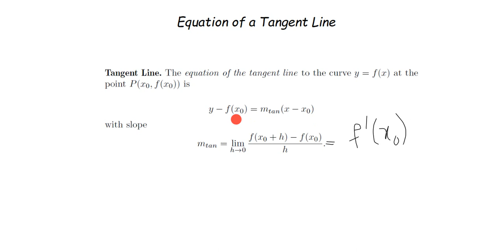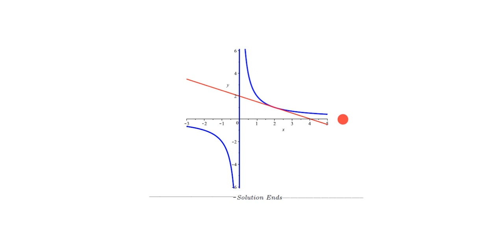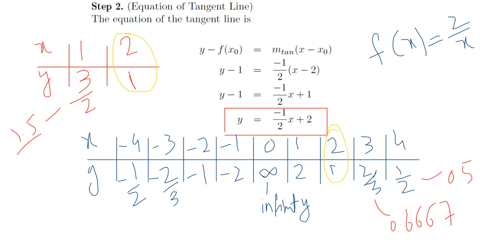Lecture 8 Part C| Equation of Tangent Line | Calculus and Analytical geometry in Urdu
I have organized this series as a complete course of "Calculus and Analytical Geometry". So, you have to watch the videos in order to understand the concepts delivered in each video or at least watch the previous video.
Instructor: Muhammad Zeeshan
Note: I mostly follow the famous book Calculus by Howard Anton.